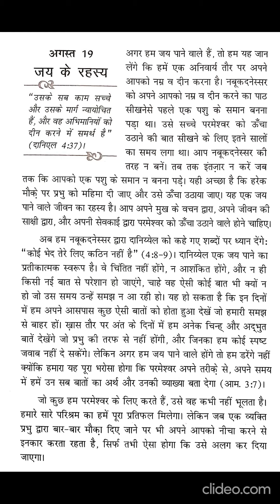Hindi sharing God's secrets today,19th August.